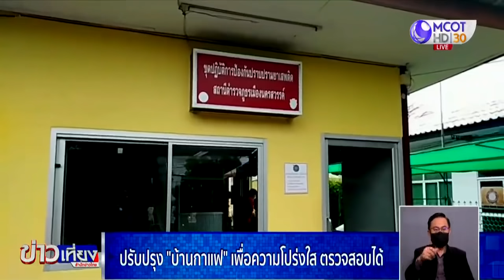ยื่นฝากขังผัด 2 อดีต ผกก.โจ้ กับพวก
กองปราบยื่นฝากขังผัด 2 อดีต ผกก.โจ้ กับพวก ต่อศาลอาญาคดีทุจริตฯ เผยการสอบปากคำคืบหน้ากว่าร้อยละ 80

พ.ต.อ.เอนก เตาสุภาพ รองผู้บังคับการกองปราบปราม ยื่นคำร้องขอฝากขัง พ.ต.อ.ธิติสรรค์ อุทธนผล หรือ ผู้กำกับโจ้ อดีตผู้กำกับ สภ.เมืองนครสวรรค์ และพวกรวม 7 คน เป็นผัดที่ 2 ผ่านระบบวิดีโอคอนเฟอเรนซ์ ต่อศาลอาญาคดีทุจริตและประพฤติมิชอบกลาง

รอง ผบก.ป. เปิดเผยว่า ขณะนี้แจ้งข้อหา อดีต ผกก.โจ้ ในความผิด 3 ข้อหาเดิม คือ เป็นเจ้าพนักงานร่วมกันปฏิบัติหน้าที่ หรือละเว้นปฏิบัติหน้าที่โดยมิชอบ เพื่อก่อให้เกิดความเสียหายแก่ผู้หนึ่งผู้ใด, ร่วมกันตั้งแต่ 5 คนขึ้นไป ข่มขืนใจผู้อื่นให้กระทำการใด ไม่กระทำการใด หรือจำยอมต่อสิ่งใด และร่วมกันฆ่าผู้อื่น ทรมาน โดยกระทำทารุณโหดร้าย